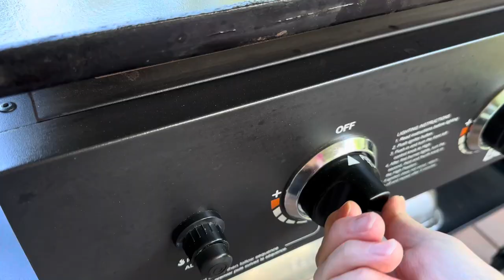The Best Cinnamon FRENCH TOAST with it's famous swirl made on a BLACKSTONE GRIDDLE.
The famous swirl is what makes this CINNAMON FRENCH TOAST so delicious!  Finding the perfect homemade bread is key to making the best french toast. My best french toast recipe is pretty basic. Gather all of your ingredients to make your homemade french toast.  This easy recipe uses common pantry items like eggs, milk, cinnamon, vanilla and the right cinnamon raisin swirl bread.  Cook up on a Blackstone Griddle to get the perfect crispy golden brown color.

🔆 Get My Recipes for the Blackstone Griddle Printed Cookbook and have FREE DIGITAL COOKBOOK COPY delivered to your email right away!

Learn how to make PERFECT FRENCH TOAST ⏩️ EVERY SINGLE TIME:

INGREDIENTS
Cinnamon Raisin Bread, slices 4 each
Eggs 2 each
Milk 2 tablespoons
Vanilla 1 teaspoon
Cinnamon, Ground 1/4 teaspoon

INSTRUCTIONS
Gather all of your ingredients to make your homemade french toast.
In a shallow bowl, combine the eggs, milk, cinnamon and vanilla. Whip together with a fork until well mixed.
Slice your bakery bread to your desired thickness.
Heat your pan on a medium temperature. Spray pan with cooking spray or use a small pat of butter to cook the french toast in.
Taking one slice at a time, place the bread into the egg mixture for a few seconds. Flip bread over and let the bread sit for a few more seconds.
Carefully, place the egg covered bread into the hot pan and brown on both sides. I like to gently pat the bread with a spatula so you will get even brown color on your toast. Cooking times vary but should be 1 to 2 minutes on each side.
Once done, place french toast on a serving plate and continue cooking until all done.
Top with your favorite topping.

🔥 🔥 THE ONLY GRIDDLE COOKING CLASS 🔥 🔥

Favorite Griddle Tools: →
Blackstone 36 inch Griddle
Blackstone 5 Piece Tool Kit
Blackstone Griddle 36” Soft Cover
Blackstone Griddle 36” Hard Cover
Silicone Mat Cover for 36” Blackstone
Blackstone Dome Lid – Square